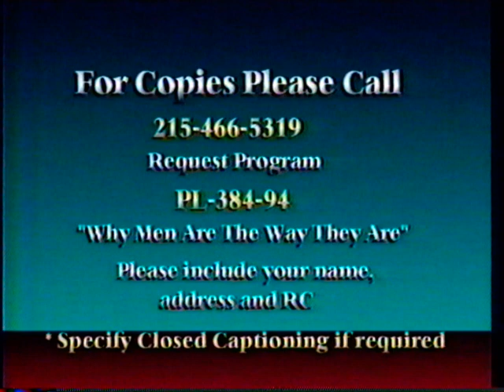Dr. Warren Farrell on Why Men Are the Way They Are - The Perspective You Haven't Heard, 3/3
Drs. Warren Farrell and John Gray's The Boy Crisis (2018) is now at a sale price on Amazon. Called "the best book of the 21st Century" by men's health author, Jed Diamond, Ph.D

--For 3 hr audio dialogue from Audible on Why Men Are the Way they Are
--Why Men Are The Way They Are book,

Warren Farrell, Ph.D. gives a presentation on Why Men Are the Way They Are for Bell Atlantic Corporation Corporate Television. Part 3 of 3. In this clip, Dr. Farrell focuses on the gender pay gap and what it means to be the breadwinner in a family.

John B.'s 1-10 Warren Farrell Video Quality Rating: 8/10 - Across this series, Farrell has enough time to dive deeply into his ideas, and the viewer will definitely come away with a better understanding of the male-female dynamic.

for more on Dr. Warren Farrell; for more information about his latest work and book,